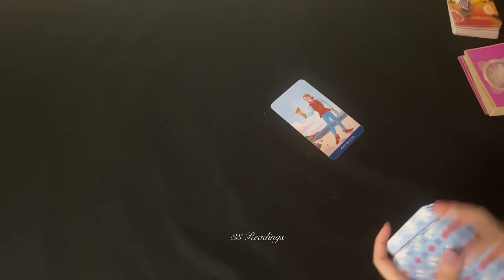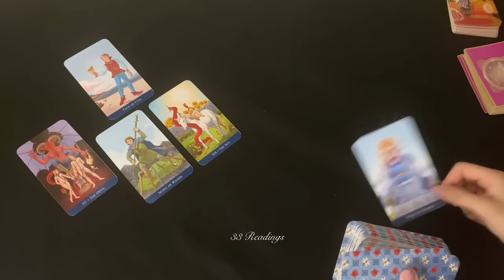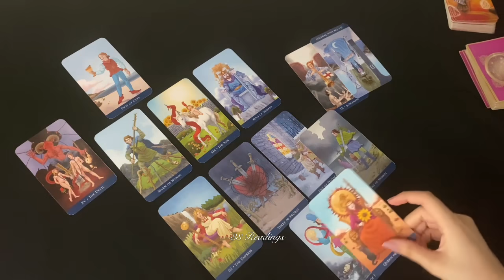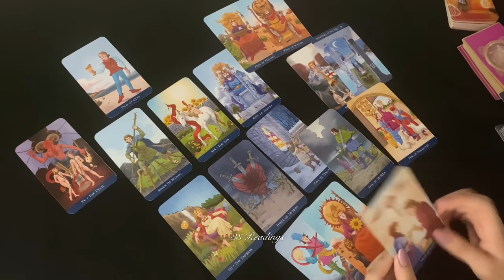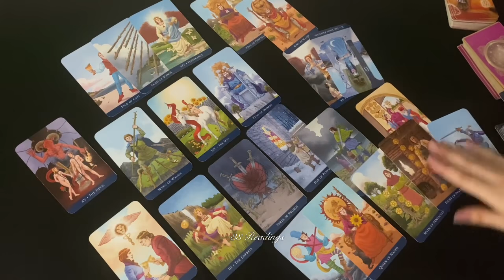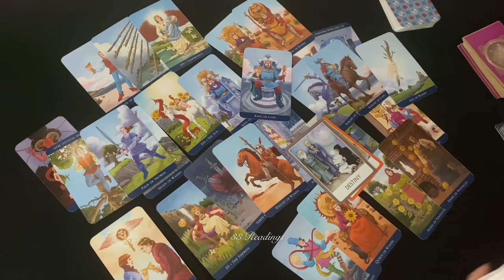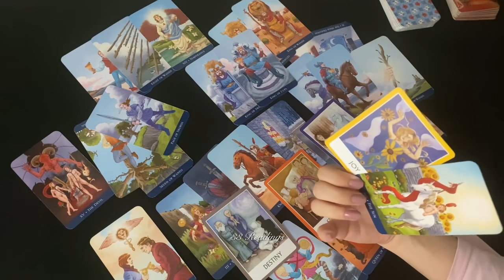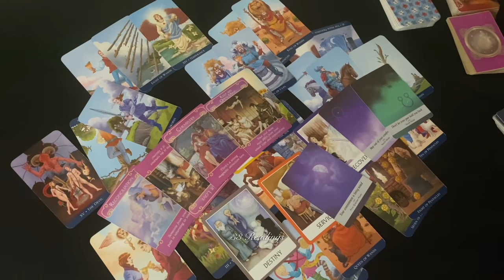PISCES~They have Regrets & WANT you back but DESTINY is bringing a new person as well.. JUNE 15-30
PISCES JUNE 15-30~HOW DO THEY FEEL? OUTCOME ADVICE LOVE NOTES GUIDANCE

33 Readings is not responsible for any decision you make. These Readings are for entertainment/ insight purposes only , please take it like that.

This is a monthly Reading for JUNE 2021, LOVE AND GENERAL TAROT READING Pisces June Horoscope #2021